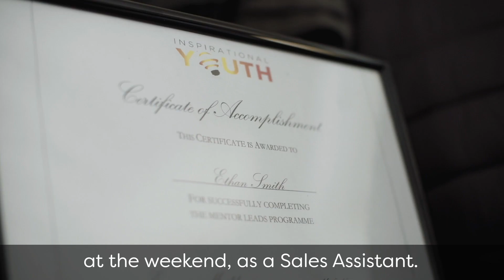Ethan's Story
Ethan discusses his time in care and the positive impact his foster carers had on his life.